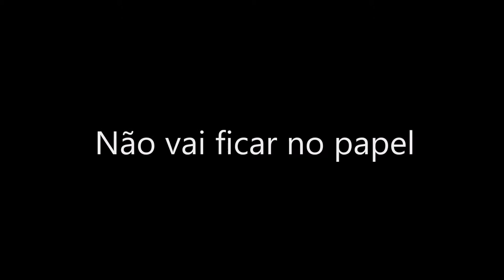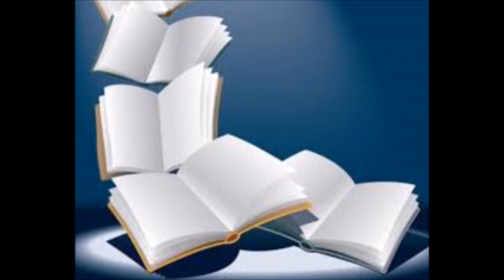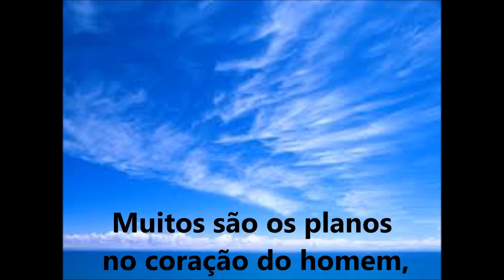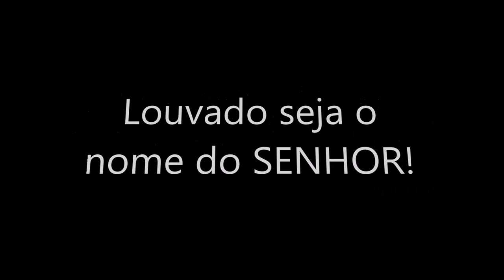Cantor Márcio Borges - Não vai ficar no papel